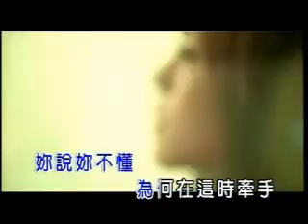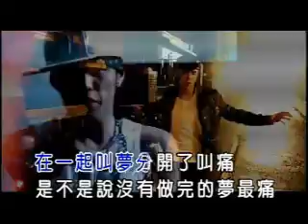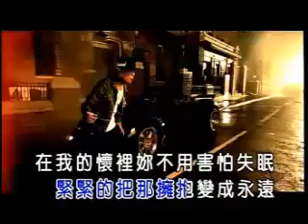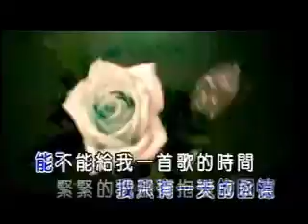周杰倫 - 給我一首歌的時間